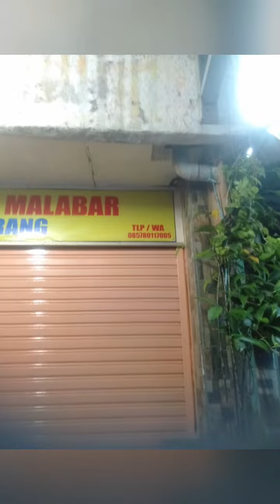Skin Alex Alabama